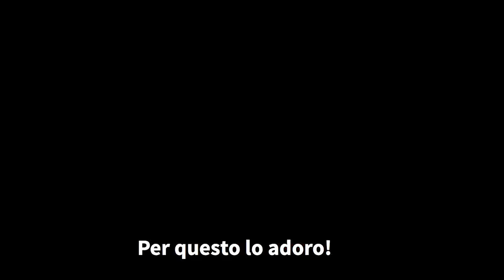Che effetto fa la prima visita a FICO? Parlano i ragazzi della Fairleigh Dickinson University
Che effetto fa la prima visita a FICO?
Questa la reazione degli studenti della Fairleigh Dickinson University